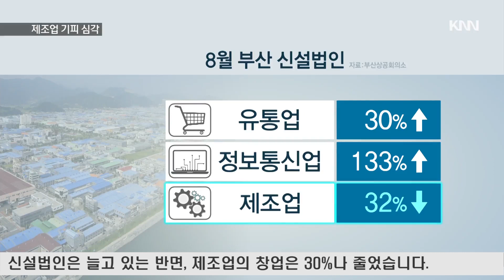부산,제조업 기피 심각...일자리는 어디서?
한때 우리나라 경제를 이끌었던 지역 제조업의 명성이 서서히 바래더니,지금은 존립을 걱정할 정도입니다.

일자리 창출의 핵심인 제조업 기피현상이 갈수록 심해지면서, 성장동력도 빠르게 식어가고 있습니다.